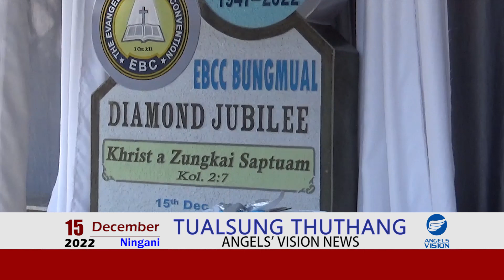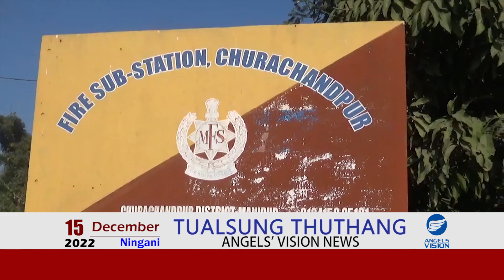Angels Vision News | December 15, 2022